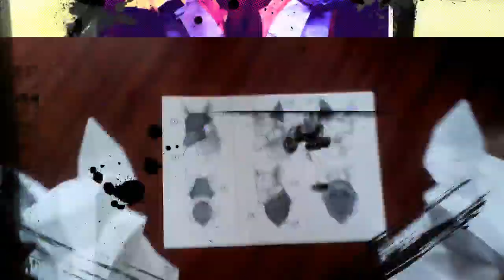Голова лисы Papercraft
Спасибо группе AnimaPapir за развертку.